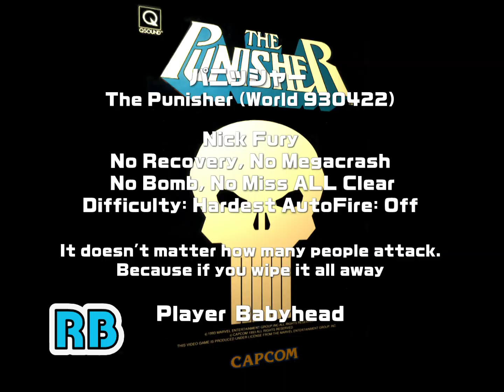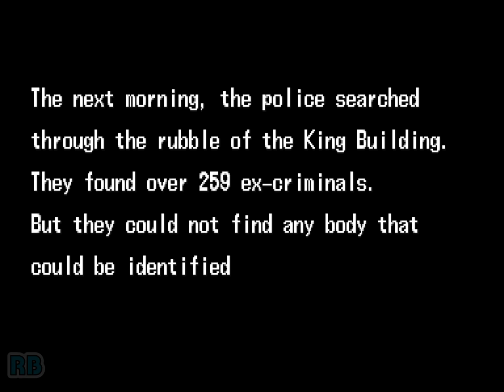1993 [60fps] The Punisher (World) Nick NoRecovery NoMegacrash NoBomb Hardest Nomiss ALL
パニッシャー / The Punisher (World 930422)　Capcom 1993　Nick Fury No Recovery, No Megacrash, No Bomb, No Miss ALL Clear / Difficulty: Hardest AutoFire: Off　Player Babyhead　収録Ver Wolfmame0.183　It doesn't matter how many people attack. Because if you wipe it all away

パニッシャー

発売年：1993
開発／発売元：カプコン
ジャンル：格闘アクション
コントローラ：8方向レバー+2ボタン
システムボード：カプコン プレイシステムダッシュ（CPS DUSH）

この「パニッシャー」は、当時アメコミで大人気だったヒーローを主人公にした、横スクロールタイプの格闘アクションゲームである。ゲームシステムから操作方法まで、同社の「ファイナルファイト」を踏襲している作品。特筆すべき点は、基本はパンチとキックの格闘アクションだが、敵が拳銃を抜くと自動的に拳銃モードに切り替わり、銃撃戦が展開されるという設定。銃は自動照準となっているので、爽快感が味わえる。

ストーリー:
パニッシャー フランク・キャッスルは、海兵隊の大尉であった。彼は休暇中、妻と二人の子供を連れセントラルパークにピクニックに出かけた。しかし、そこで悲劇が起こった。妻と子供たちが偶然にも殺人現場をを目撃し、口封じの為に殺されてしまったのだ。彼は、家族を殺したギャングを憎み、同時にすべての犯罪者を憎んだ。そして彼は海兵隊を脱走し、復讐の鬼、処刑者(パニッシャー）となった。
[出典元：パニッシャー インスト（カプコン）]

The Punisher is a side-scrolling beat-em-up based on the Marvel Comics character of the same name, in which one or two players take on the role of either 'The Punisher' or 'Nick Fury' and must battle through six dangerous locales filled with violent criminal gangs, leading to a final confrontation with criminal mastermind, 'The Kingpin'.

- TECHNICAL -

Sound Chips : Q-Sound (@ 4 Mhz)

Players : 2
Control : 8-Way Joystick
Buttons : 2
= [1] Attack, [2] Jump

- TRIVIA -

The Punisher was released in April 1993.

Soundtrack releases :
Pony Canyon / Scitron - Tenchi wo Kurau II The Battle of Red Wall : G.S.M. Capcom 7 - PCCB-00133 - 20/08/1993.

- STAFF -

Game Designers : Akira Yasuda (Akiman), Maeda, Buchi, Jun Keiba, Junichi Ohno (Ohn)
Program Designers : Kazuhito Nakai, Tomohiro Ueno, Y. Kawabata, Mitsu, Y. Mikami (ZZR)
Character Designers : Eripyon. N, Matsunaga, Mayo Seriya, Daniel, Vlad T., Inukichi, Minobe Hiroaki (Minobeyan), Yokota Yokozo, Koizumi, Iwai, Go, T. Tathivana, Mikiman, Marilyn Higuchi, Harusan
Sound Designers : Yoko Shimomura (Pi B Shimomura), Isao Abe, Toshio Kajino, Syun Nishigaki, Nobuhiro Oouchi (Nobu. Oouchi)
Director : Noritaka Funamizu (Poo)
System Adviser : Jaboon
Illustration Designer : Sensei
Special Thanks : Tanuki, Yasushi Ikeda (Ikebomb), Yuko Takehara (Yuko), Koguma, Alex Jimenez (Alex), Scott

- SOURCES -

Game's rom.
Machine's picture.